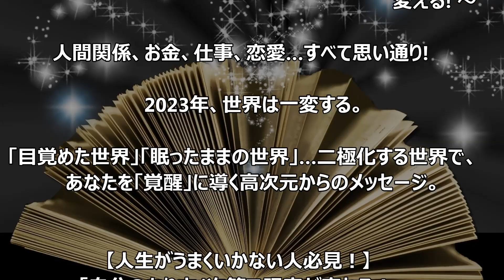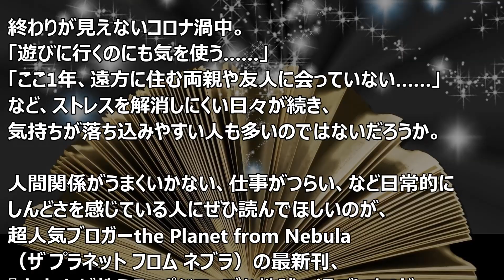バシャール：お知らせ 『宇宙人が教えるポジティブな地球の過ごし方』の重版決定です！